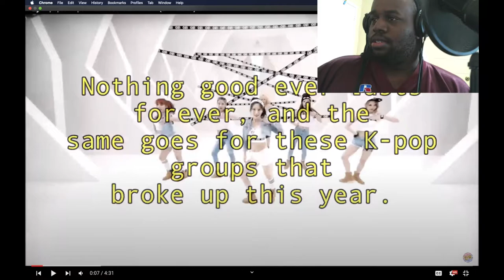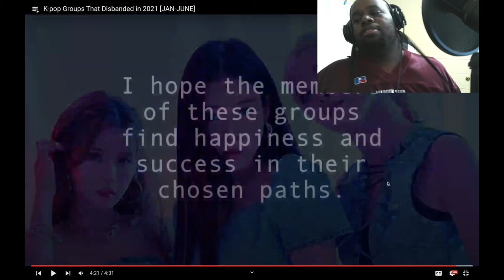Reacting to Kpop Groups That disbanded This year Jan Jun 2021